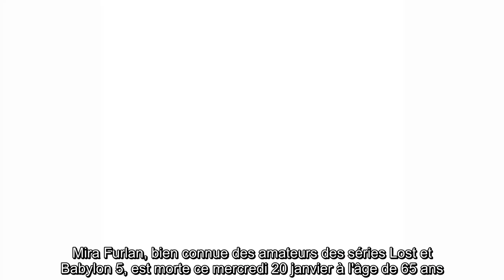✅ L'actrice Mira Furlan (Lost, Babylon 5) est morte à 65 ans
✍ Mira Furlan, bien connue des amateurs des séries Lost et Babylon 5, est morte ce mercredi 20 janvier à l'âge de 65 ans.  Une triste nouvelle annoncée sur la page Twitter de l'actrice puis confirmée par le réalisateur J.  Michael Straczynski ce vendredi 22 janvier. "C'est une nuit de grande tristesse" a-t-il commenté avec peine, "car notre amie et camarade a emprunté une route où nous ne pouvons pas la rejoindre.  Mais comme pour toute chose, nous la rattraperons avec le temps, et je crois qu'elle aura beaucoup d'histoires à nous raconter, et beaucoup de nouveaux rôles à partager avec l'univers. " .Les causes de la mort de Mira Furlan n'ont pas été révélées. "Nous savions depuis un certain temps maintenant que la santé de Mira était défaillante… Et nous redoutions tous ce jour", a précisé le réalisateur dans son hommage.  Bouleversé, il a salué la carrière de l'actrice. "Mira était une femme généreuse et gentille, une interprète incroyablement talentueuse et une amie pour tous les acteu ...